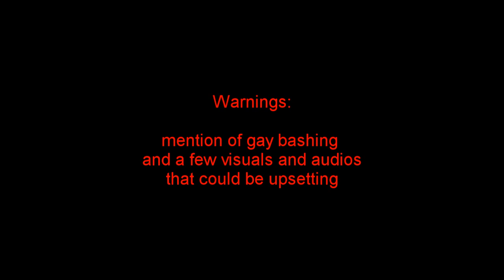Blaine Anderson [Character Study Tribute]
PLEASE DO NOT MENTION THE NAME OF THE SHOW IN YOUR COMMENTS

Hello,

It's been a little while since I last posted a full video. I had to take a short break to focus on 'real life' stuff but hopefully I'll be back with more now :)

The first time I heard this song cover by Darren Criss for the episode, I felt like this was the perfect song for Blaine. I know they used it differently in the episode but the way Blaine performs it is telling. There's anger and vulnerability and the lyrics are also about his life.
I id not use the full song for two reasons, first one because of the copyrights (we never know) and second because it's too long and we don't have enough clips to fill the entire song. I wish we had but well maybe we'll get some developpement for Blaine in episode 15 (we getting a big brother for him after all).
So this is basically my take on all the things Blaine has said in the past episodes about his past with bullying, the bashing at the Sadie Hawkins dance and his relationship with his dad (it's only one of the many headcanons I have so...)

I kept the editing simple because I id not feel it needed flashy effects or fancy colorings.

Cynthia
xx

Song: Cough Syrup by Young the Giants, cover by Darren Criss
The show that must not be named
audio and clip manipulations using scenes of Queer as Folk